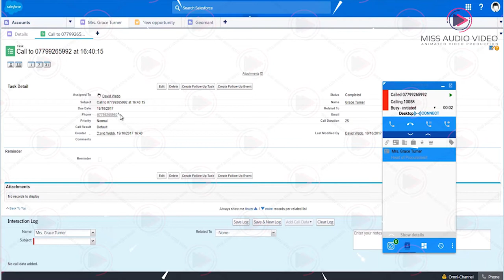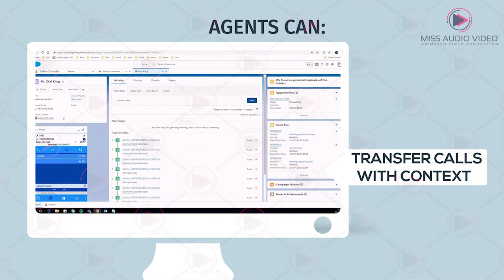✅ Call Center Software Market Video Presentation || Call Center Outsourcing Services Animation Promo